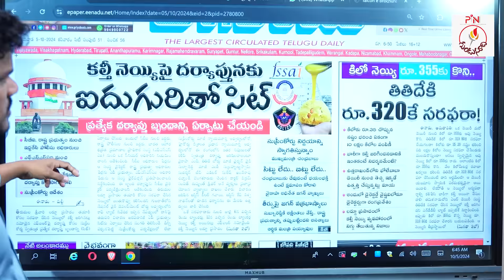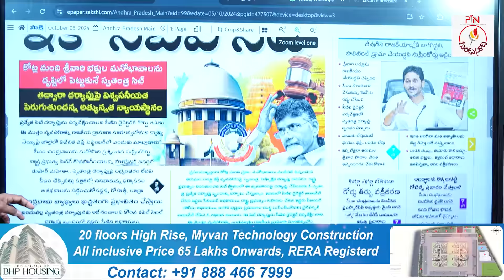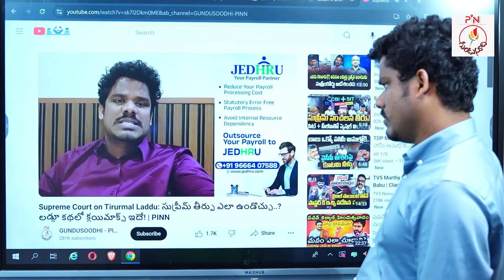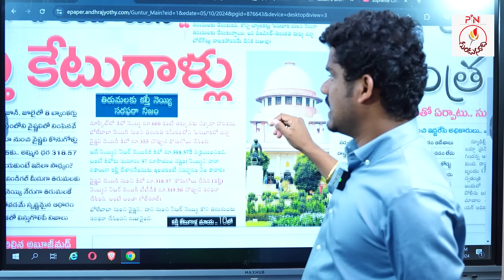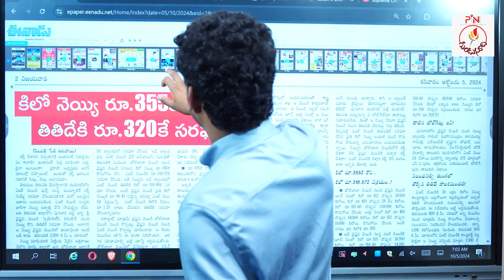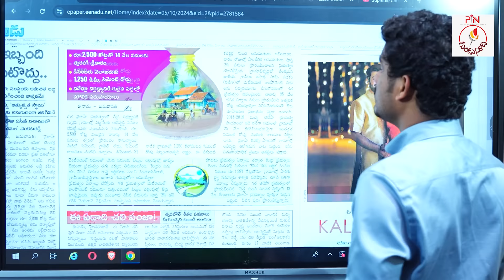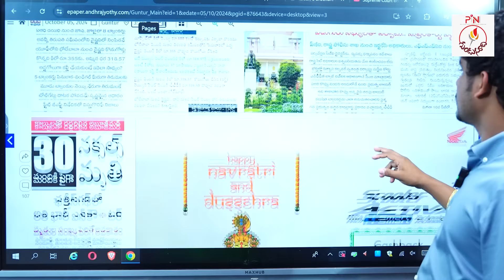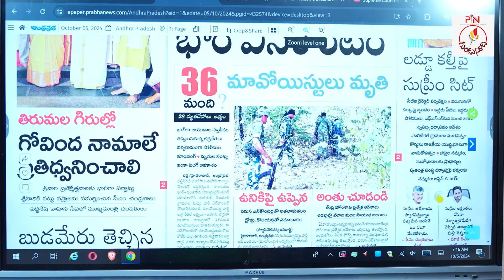Oct 5 News Papers: తిరుమల నెయ్యిలో పెద్ద స్కాం బయటకు.. | సుప్రీం తీర్పు నచ్చినట్టు | GundusoodhiPINN